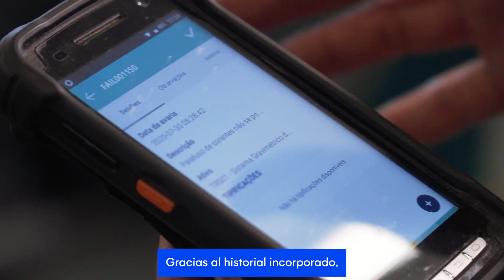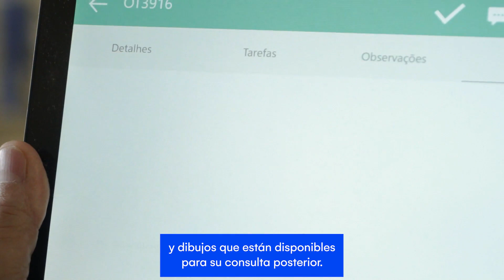JPF informatiza los procesos de mantenimiento con Cegid Valuekeep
J. Pereira Fernandes es una de las referencias portuguesas en el sector textil, especialmente en la industria textil para el hogar, que destaca por el uso de la última tecnología en la producción vertical de una amplia gama de artículos de algodón, algodón orgánico y lino mixto. Cuenta con un parque de equipos de modernos robots, con un total de 642 activos. A través del software de gestión de mantenimiento Cegid Valuekeep aumentó la productividad de los equipos técnicos, redujo los costos de mantenimiento y optimizó la operación de los activos. Descubre este caso de éxito.